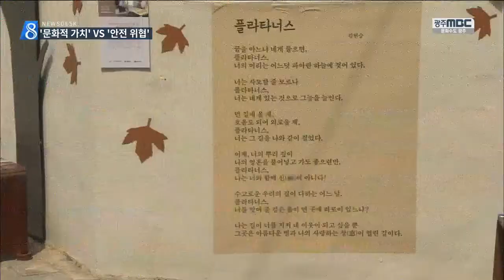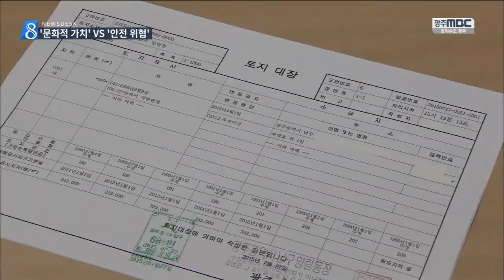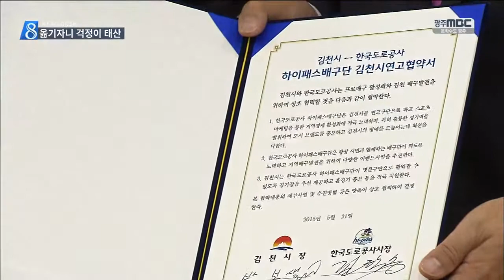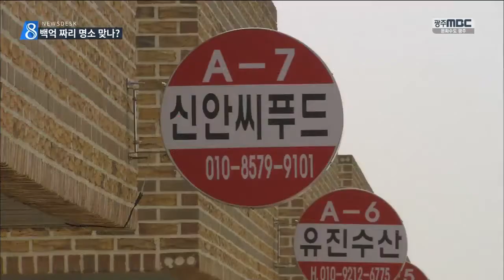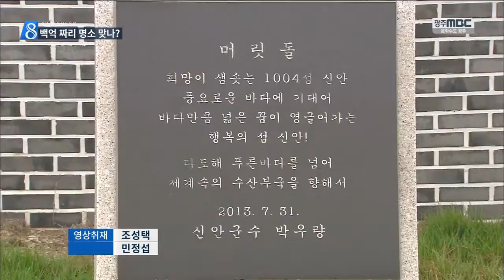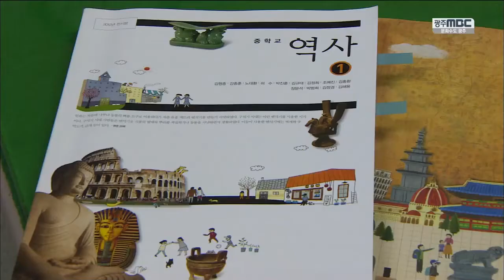[뉴스데스크]뉴스데스크 다시보기